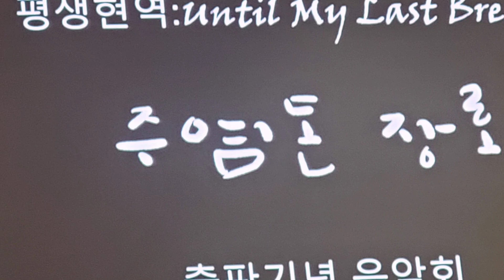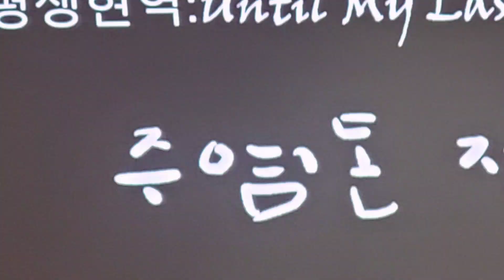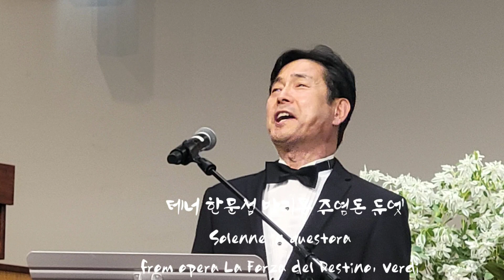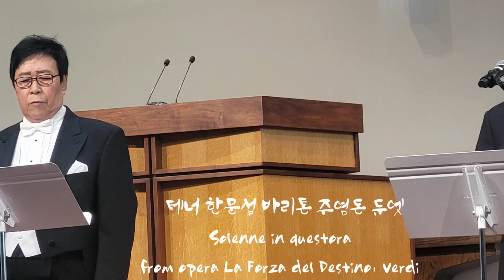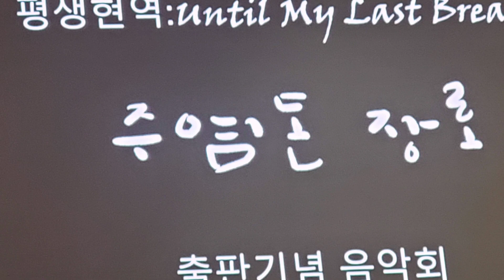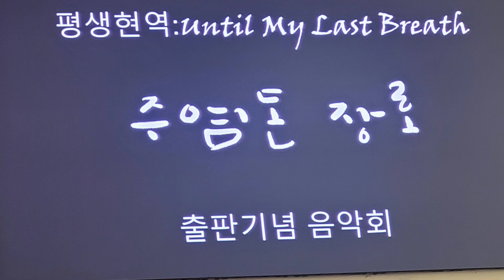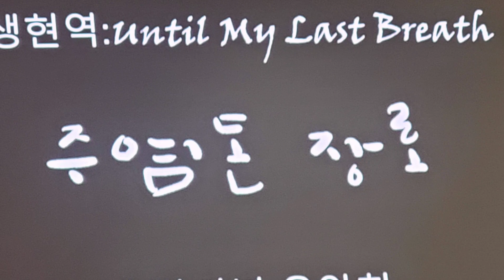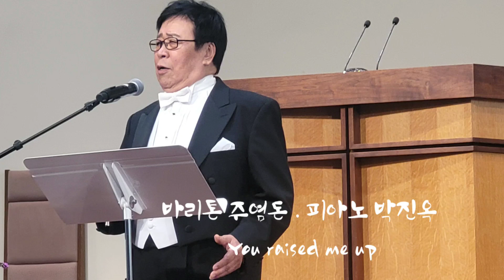바리톤 주염돈 출판기념 음악회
필라 영생교회 8월13일 2023년
평생현역 수필집 출판기념 음악회